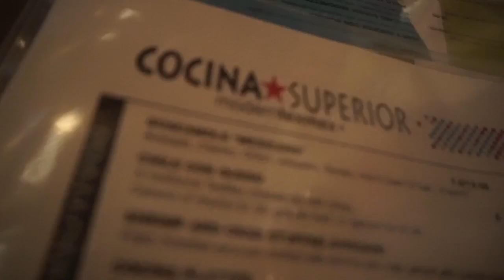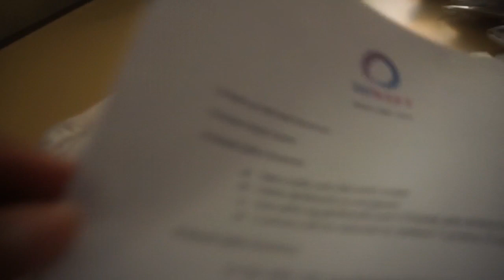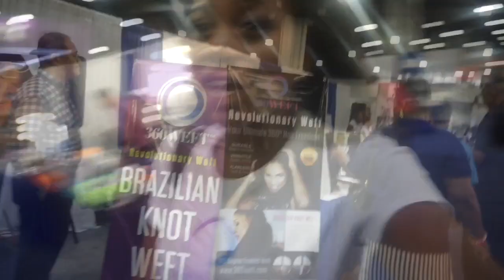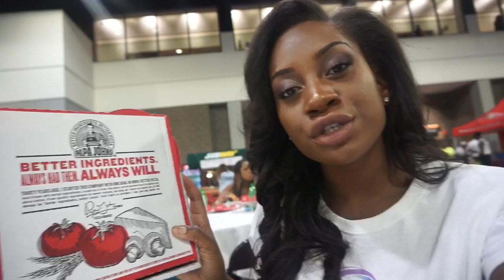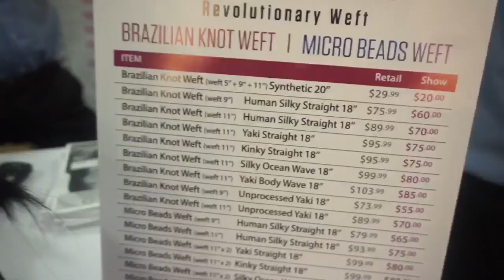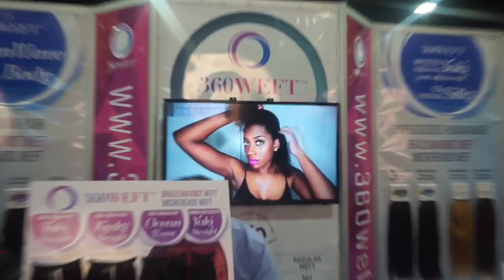VLOG #19 | Law School Orientation & Bronner Brothers Hair Show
The basics: I am a 22 year old college graduate (May 2015) pursuing law school for fall 2016.

~BINGE WATCH MY VLOGS BELOW~

~BINGE WATCH MY HAIR VIDEOS BELOW~